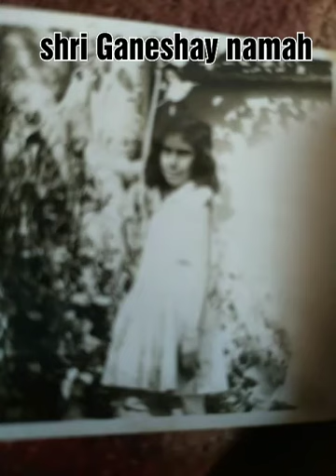श्रीऋद्धिसिद्धिसहिताय श्रीगणपति स्तुति जै जगदम्बा जै जगदम्बेश्वर।श्री जगदम्बेश्वर महादेव मंदिर लखनऊ।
Created by Video namah shivay shivayai namah।